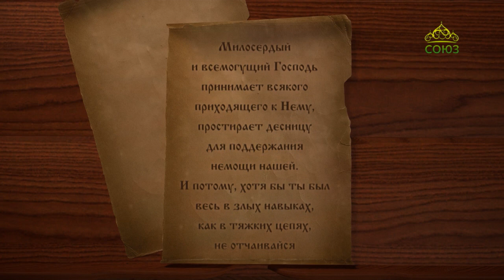Год со святителем Игнатием (Брянчаниновым)